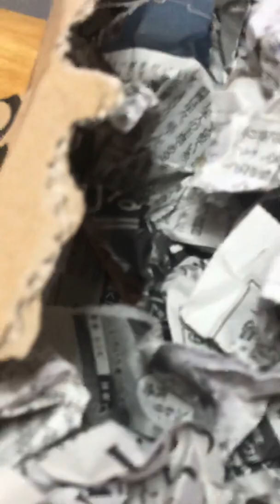ヘビのそうじ、ぺっと🇯🇵